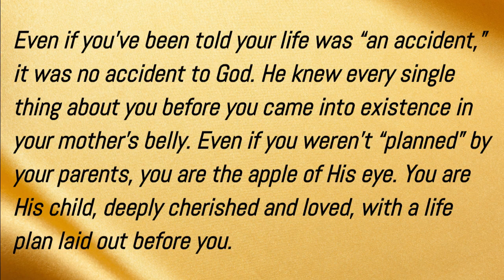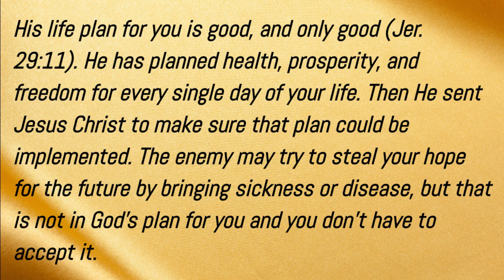God Has a Plan for Your Life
Every detail of your life was intricately designed by God. Remember you have a good plan and purpose!
God saw you before you were born and planned every detail of your life. His plan is good and filled with purpose. Don't let sickness try to steal your hope. God never planned failure or disease for you. He planned health, wholeness, and fulfillment full of His grace. You were designed for a reason. So see yourself well. Think yourself whole. Step into your life plan today. Remember, you were created for a purpose!